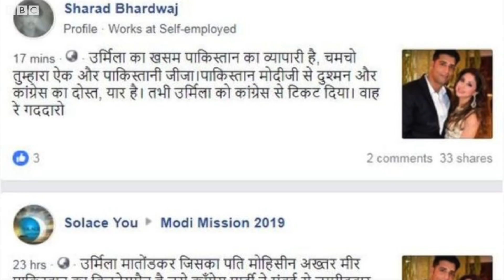Fact Check: Urmila Matondkar's husband Mohsin Akhtar is not from Pakistan (BBC Hindi)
सोशल मीडिया पर इस अफ़वाह को तेज़ी से फैलाया जा रहा है कि बॉलीवुड अभिनेत्री उर्मिला मातोंडकर के पति पाकिस्तानी मूल के बिज़नेसमैन हैं. लेकिन सच क्या है?
स्टोरी: फ़ैक्ट चेक टीम
आवाज़: गुरप्रीत कौर